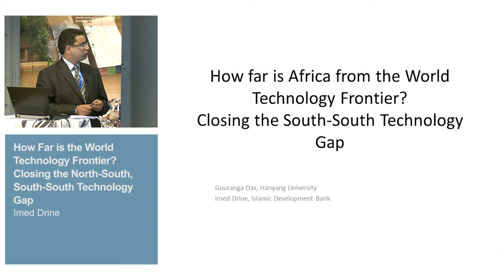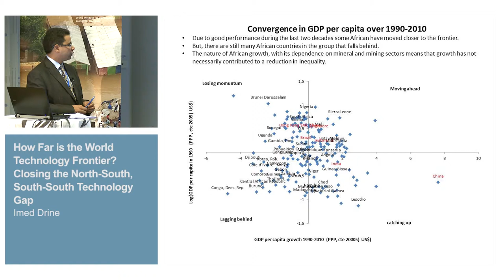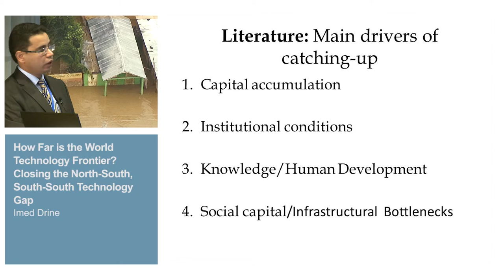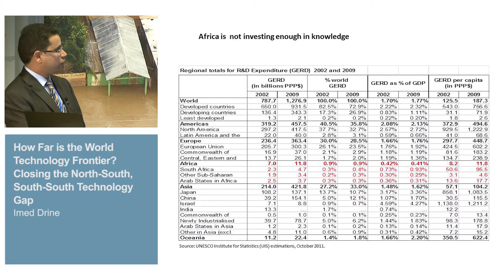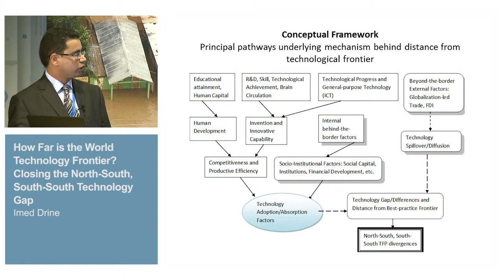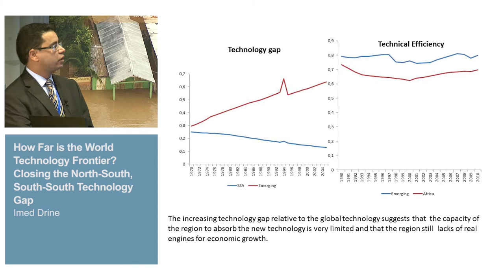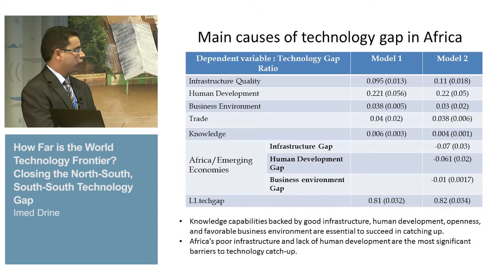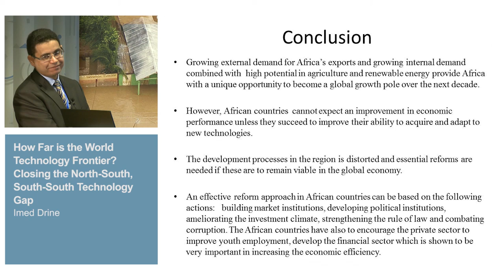L2C Conference - Industrialization and growth 3/3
Imed Drine: How Far is the World Technology Frontier? Closing the North-South, South-South Technology Gap